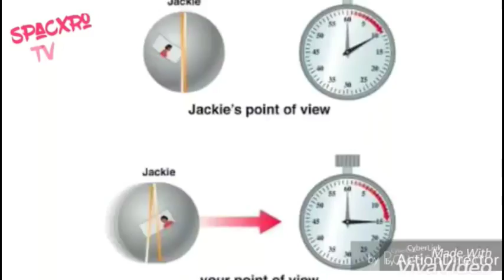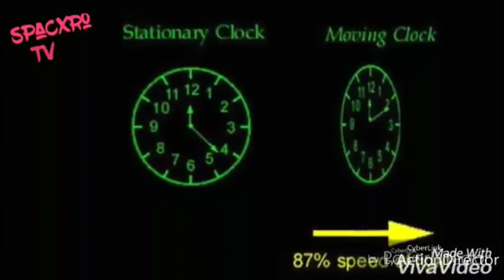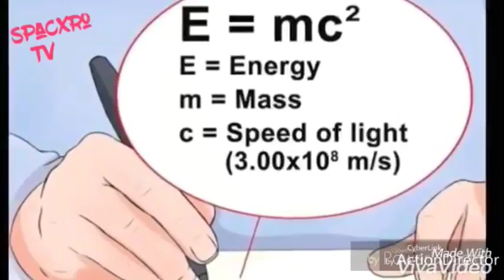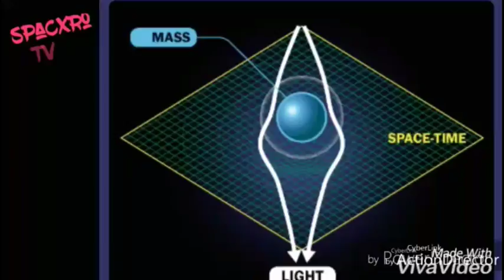Elbert Einstein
Since the time of Galileo and Aryabhata, relativity of space was well known. With the revolutionary ideas of Einstein, it was established, time is also relative. The implication of these revolutionary ideas is explored in the film.